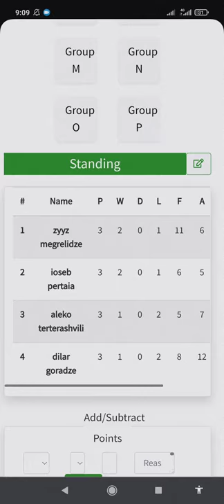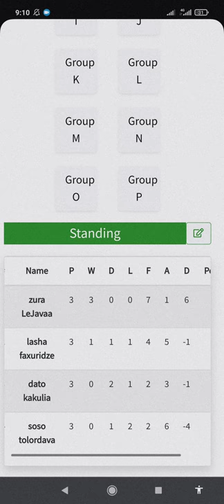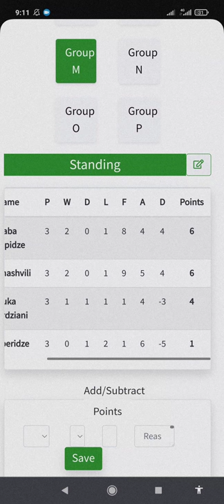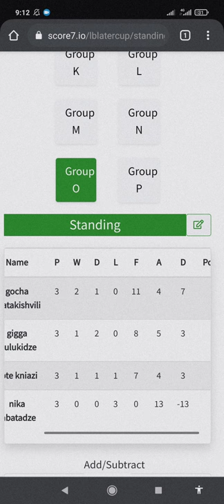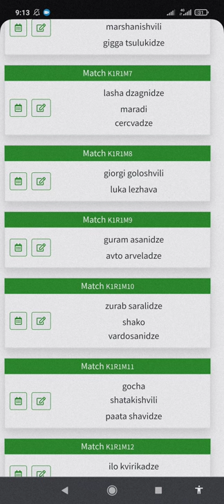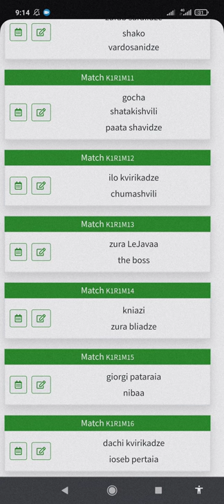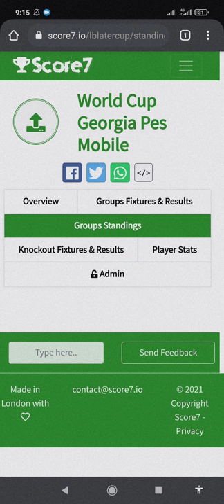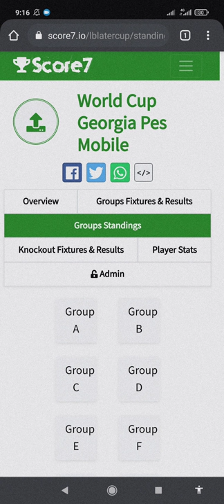world cup pes mobile (განხილვა)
დასრულდა world cup ში ჯგუფური ეტაპი ვინ რა შედეგი დადო ნახეთ ვიდეოში..ვიდეოს მოწონება არ დაგავიწყდეთ